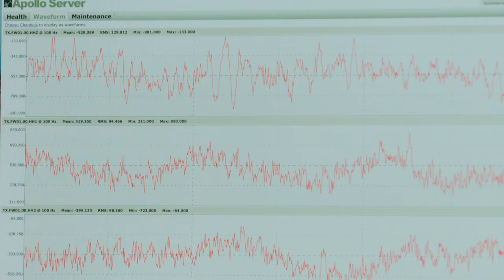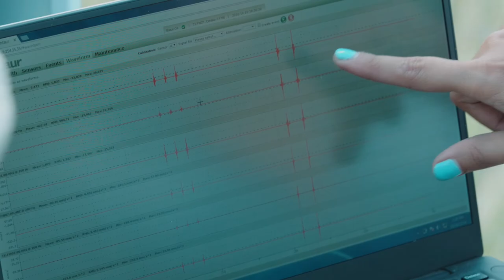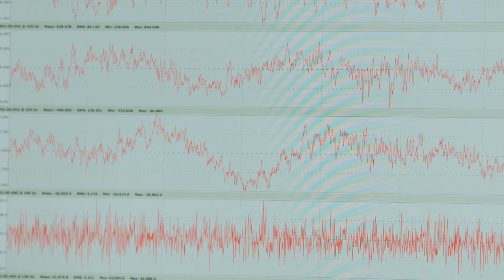Why is Texas Shaking? (TexNet Seismic Monitoring Network )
The new TexNet Seismic Monitoring Network is helping to locate and determine the origins of earthquakes in Texas.